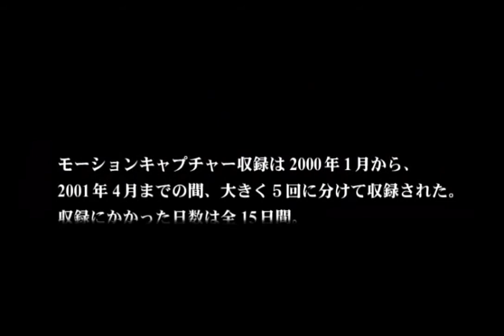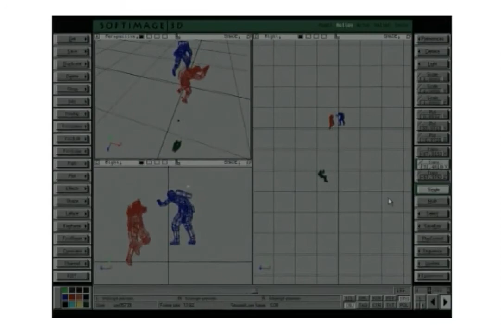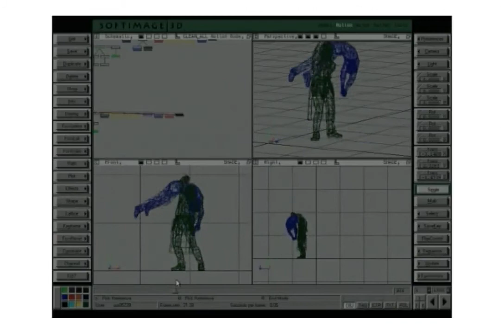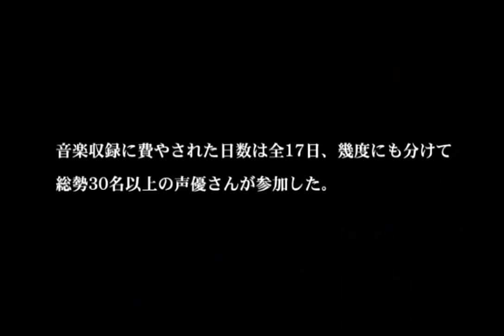METAL GEAR SOLID 2 TGS 2001 MAKING OFF/INTERVIEWS SPECIAL DISC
Hijdeo Kojima, Yoji Shinkawa and the rest of the KCEJ staff share their experiences about developing MGS2... Motion capture and voice acting sessions! Please If you Know Japanese and have the time to subtitle some of the stuff... since I don't know anything that's going on here I'll appreciate it...
anyways enjoy Hideo Kojima before he became the Idol-Fashion-Hipster that is today